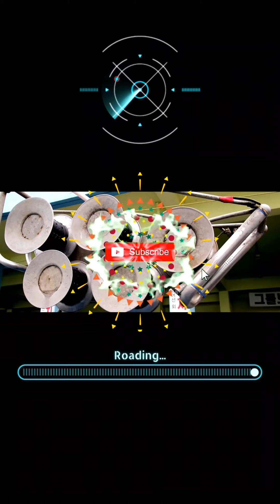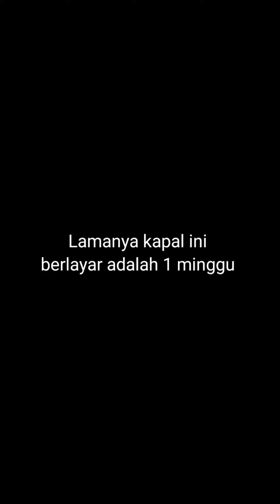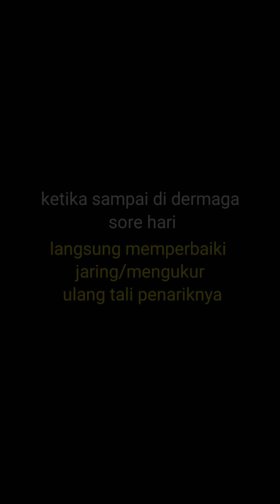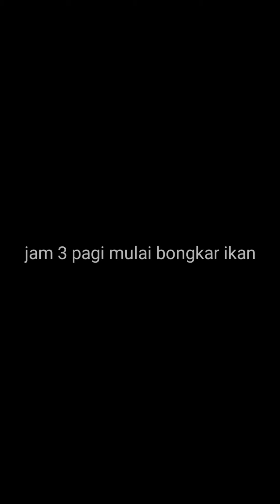Fishing Korea - Kerjanya dikapal Trawl Jaemang berat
kapal jaemang paling lama di laut adalah 1 minggu, dan beratnya kerja dikapal jaemang adalah pas musim dingin. sering kali 3 hari tidak tidur cuy. .